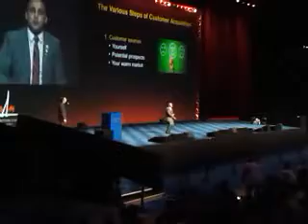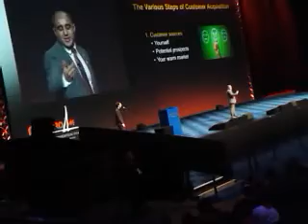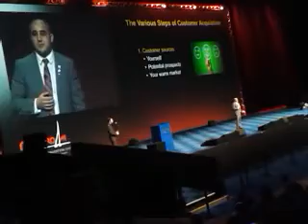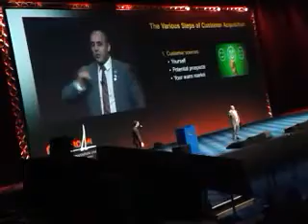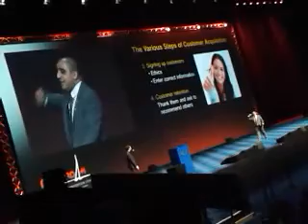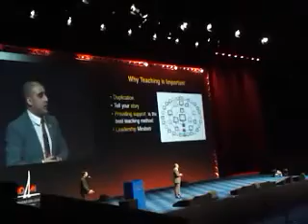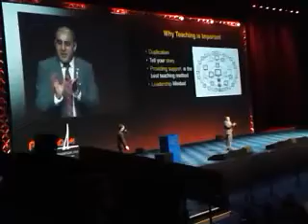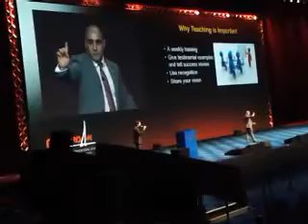Acn SVP cercle des champions Nassim kebbi 1